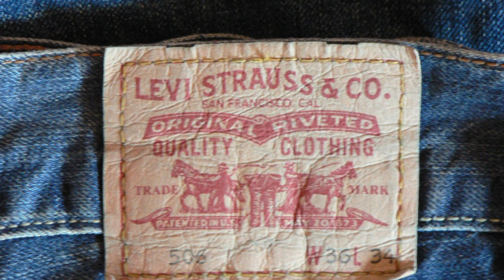19th-century Levi's jeans found in mine shaft sell for more than $87,000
Credits:
The jeans have some wear and tear but are "extremely durable." Credit: @denimdoctors/@ziphtc

19th-century Levi's jeans found in mine shaft sell for more than $87,000